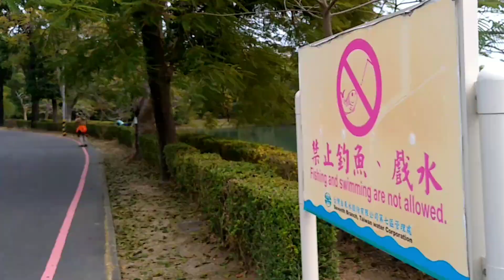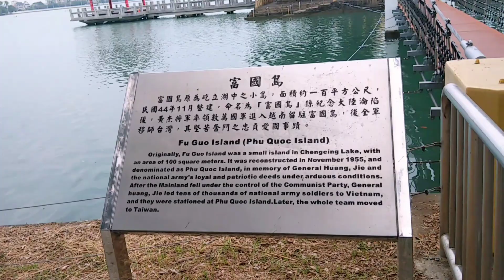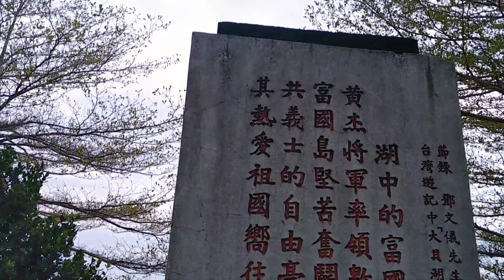從慈暉樓走到富國島 今日の澄清湖遠征 (#1)今天到澄清湖探險